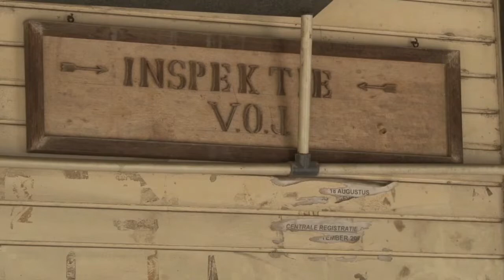06 09 2018 Inbraak bij afdeling Onderwijs Binnenland en VOJ Inspectie